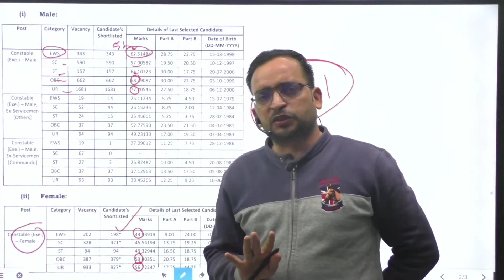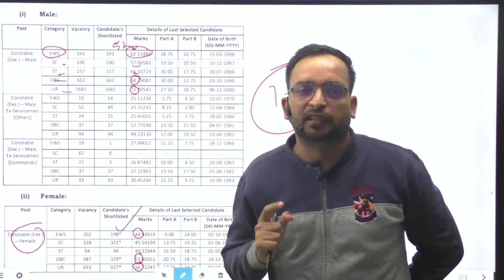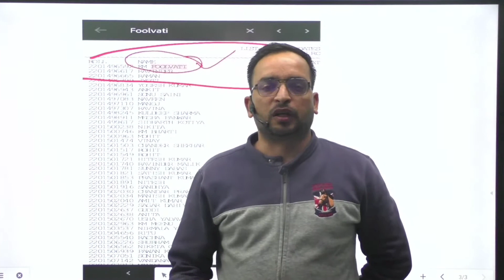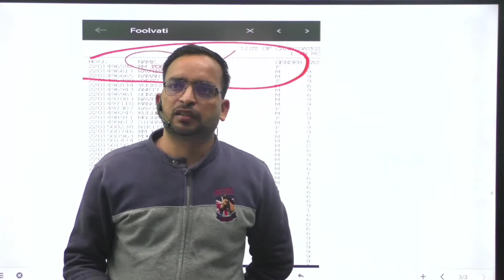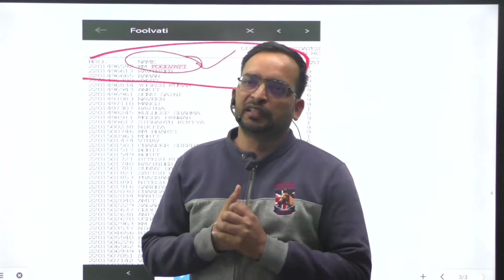UPSI SCAM पर क्या बोले Ankit Sir | क्यों नही आ रहे आगे